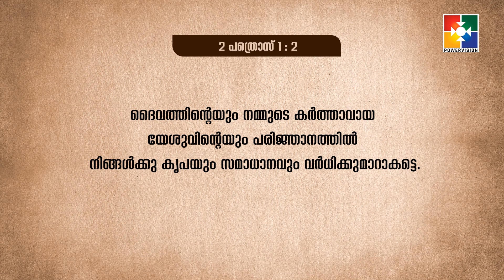ദൈവത്തിൻ്റെ നീതിയും നമ്മുടെ വിശ്വാസവും | PR. BABU CHERIAN | കൂടാരങ്ങളിൽ പാർത്ത് | BC #35